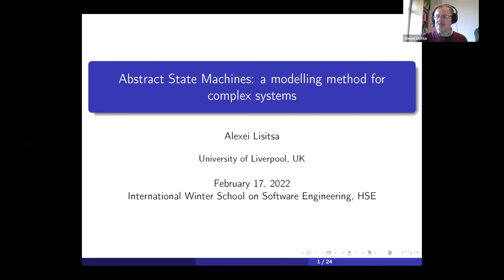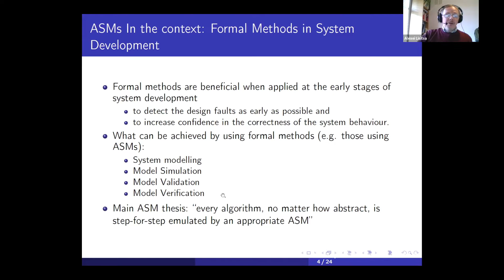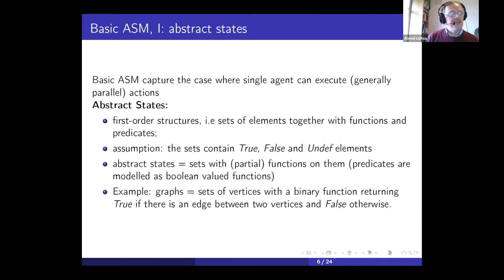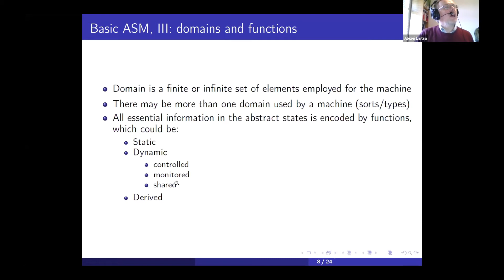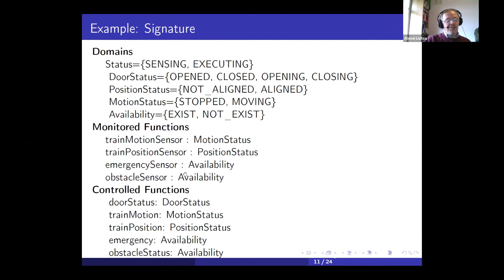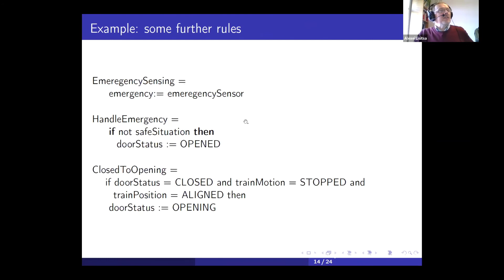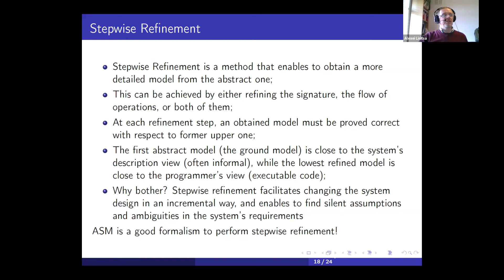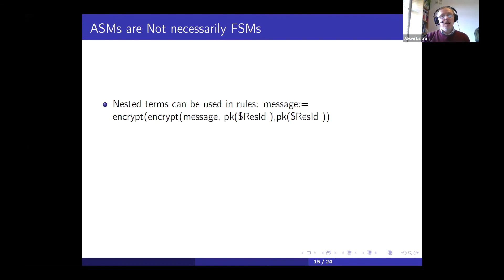Abstract State Machines: a modelling method for complex systems, Alexei Lisitsa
Day 4 of the International Winter School on Software Engineering, 14-18 February 2022, Faculty of Computer Science, HSE University.

Speaker: Alexei Lisitsa, Lecturer in Computer Science, University of Liverpool.

17 February 2022